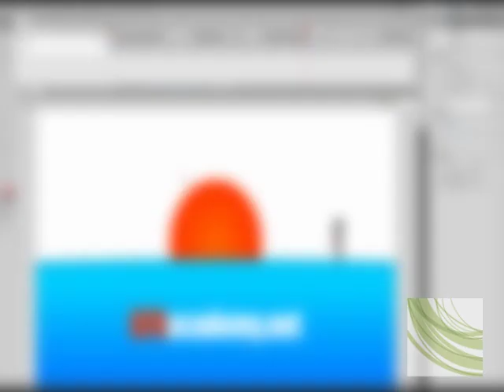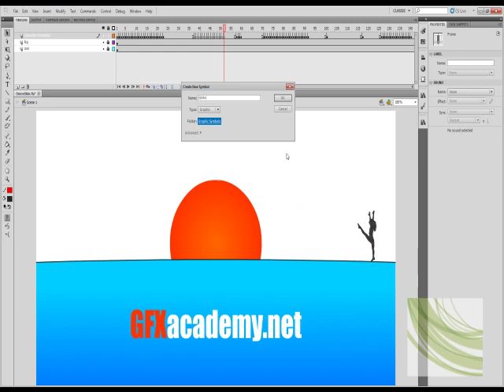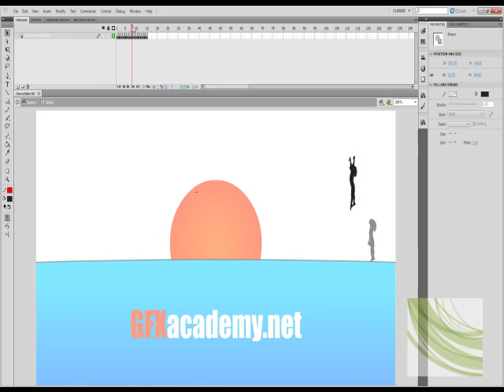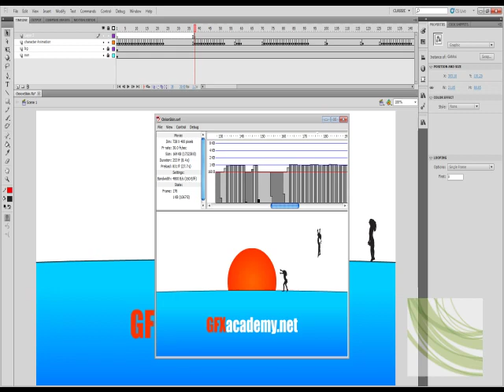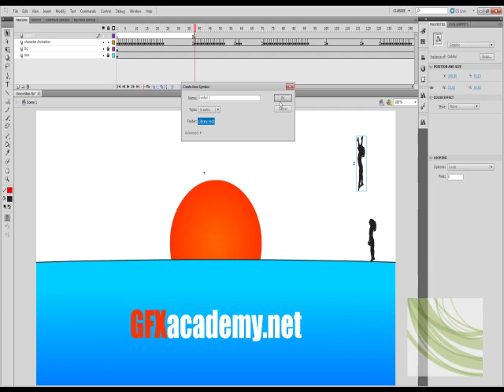49.Organizing Frames and symbols